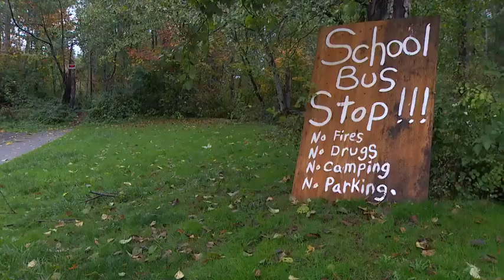Những người Di Dân bất hợp pháp đã tràn ngập thành phố Bellingham của tôi ! " Cảm ơn bọn lừa vàng"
Bấm Vào Link Ghi Danh( Đăng Ký) Để trở thành Member của Vietnam News Network( VNN) Huy Đức TV .
Quảng Cáo & Bảo Trợ cho Huy Đuc TV:
1- Công ty Nhân Sâm: S365 USA Trading INC Hàn-Mỹ có đủ tất cả các mặt hàng nhân Sâm cho Qúy khách hàng.
Muốn đặt hàng ngay hôm nay xin vui lòng gọi cho Cô:
Công Ty môi giới mua bán Bất Động Sản tại Hoa Kỳ Intercontinental Properties LLC ở Houston, TX.
Qúy vị nào có nhu cầu về Mua Bán hay thuê mướn nhà cửa hay Cơ sở Thương Mại, Nông Trại, Đất chăn nuôi.
Xin Liên Lạc: Cô Danna Võ
Trân Trọng Cảm Ơn Qúy Khán Thính Giả của Huy Đức TV

Xin Bảo Trợ  HuyDuc TV :
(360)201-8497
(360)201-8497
4-  Gửi thư tay- check ủng hộ:
Gọi cho Huy Đức